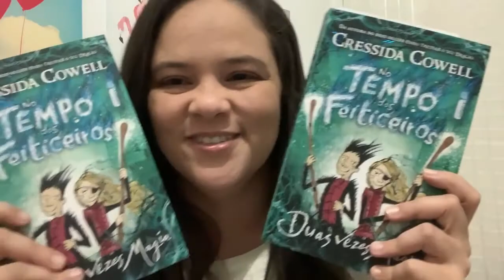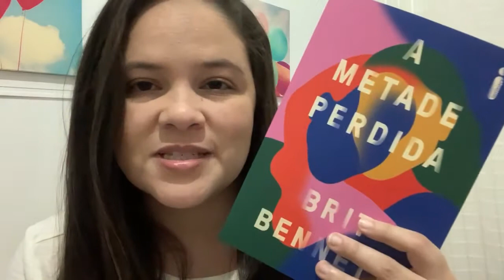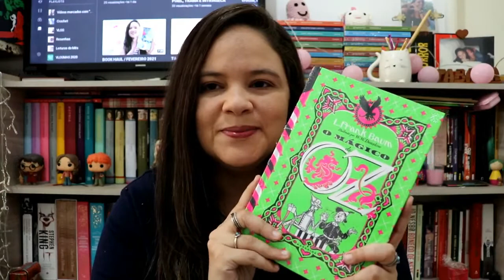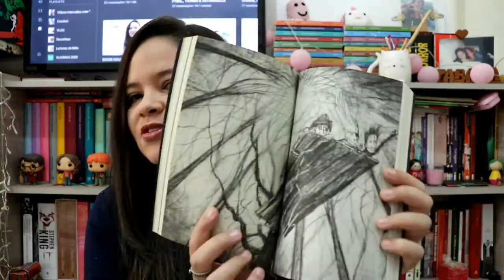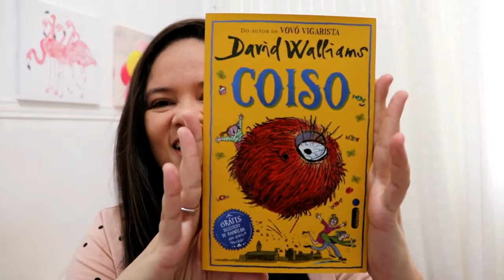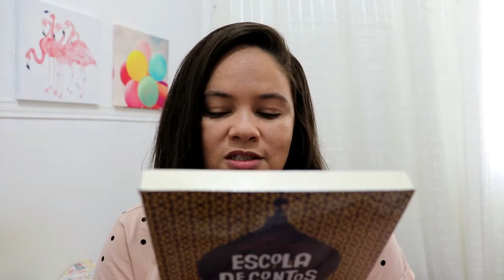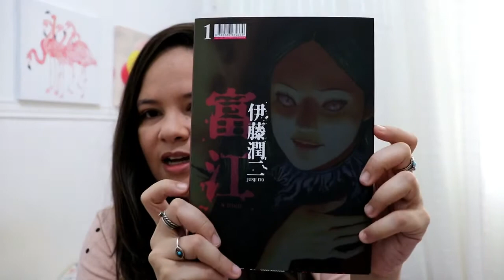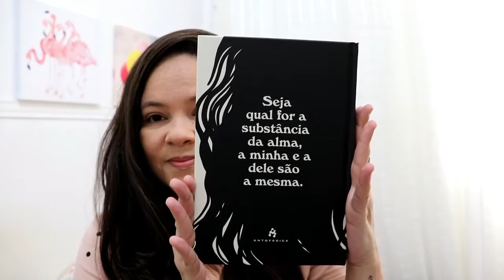UNBOXING | LIVROS RECEBIDOS E COMPRINHAS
Olá, pessoal! Neste vídeo, eu mostro os livros que recebi da Intrínseca, Planeta e Essência. E também os livros que comprei na Semana Geek da Amazon. Estou impressionada com o capricho da Antofágica! Comprei meu primeiro livro deles e já quero todos! Espero que gostem!